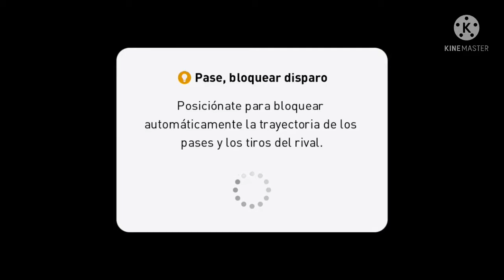Iconic Moment Gratis con 100 monedas (Partidazo)